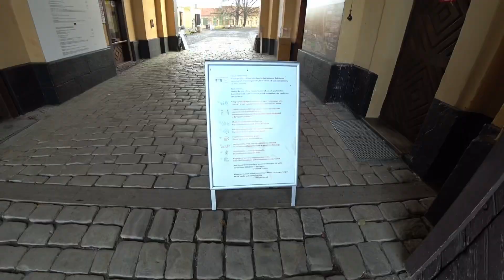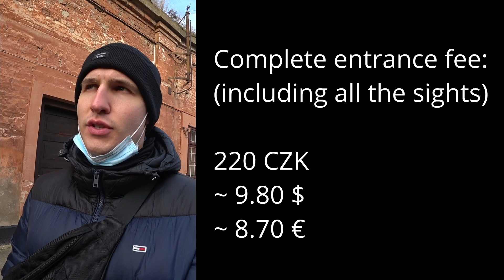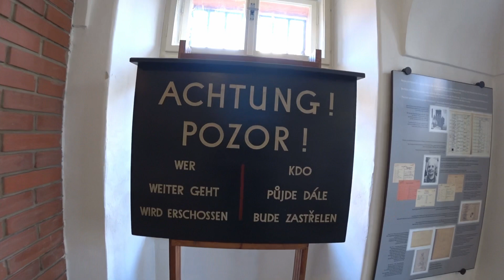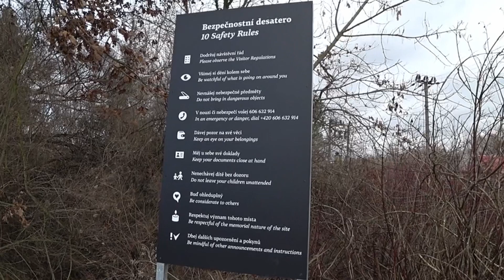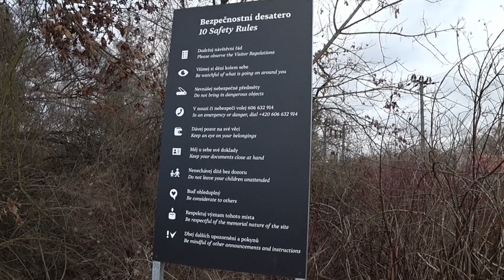Visiting Terezin - Biggest Concentration Camp In Czechia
I am taking you through Terezin, where the former biggest concentration camp in Czechia is located. Join me in this vlog if you are curious to learn more about its interesting history.

There is a lot to see and do, a lot to read and experience in Terezin. I am showing you around and I will tell you about my opinion on a few topics regarding the things you see. This video is styled like a Bald and Bankrupt , Harald Bald or Kurt Caz video.

Terezin used to be the biggest Czech concentration camp during World War II. But it not only used to be that, it was the place of a lot more pain and suffering. The Small Fortress of Terezin were first built as a fortress by the Habsburgs (formerly known as Austrian) all the way back in 1780. Gavrilo Princip was imprisoned from the day of his assassination on Franz Ferdinand to his death in 1918. This assassination was one of the main reasons why World War I started.
Then during World War II, both the city of Terezin and the Small Fortress became a working camp, lead by the Germans. Terezin mainly was a camp for political prisoners. It didn’t have any gas chambers, but the people still lived in bad conditions and most of the time didn’t survive for long. After the war, Terezin became a prison for Germans who lived on Czech territory or people with connections to Germans. The city features a few different graveyards. There is a Soviet graveyard, honouring the fallen Soviet soldiers who lost their life while liberating the city and freeing the prisoners. There is a mixed Christian and Jewish graveyard, honouring the fallen Christians and Jews. And then there is a Jewish graveyard, right next to a Jewish cemetery, where lots of people are buried in group graves. This is a special thing, because those Jews were cremated, which is an unusual thing for Jews. But because of the many Jews who died in Terezin, the ground water was getting rotten and so the Jews more or less agreed to be cremated.

🕔Time Stamps🕔
0:00 Intro
1:24 How I got here
2:11 Christian/Jewish Graveyard
5:54 Small Fortress
20:45 Some random things
23:30 Jewish Graveyard
31:23 Soviet Graveyard
34:36 Jewish Cemetery
36:22 Final thoughts

Click the link to become a YouTube subscriber and never miss a video

► WHO IS noelsday:
Noel is a traveller and content creator from Zurich, Switzerland. Whenever he can and can afford it, he travels the world to experience new cultures, food and places. He worked as an IT guy, but quit his job to travel around the world for a while. He wants to make you smile and embrace life with positive energy and a smile.